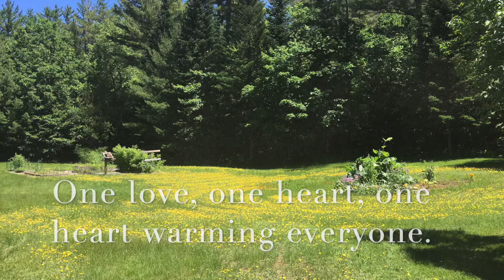Children's Message May 31 2020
We can encounter God anywhere. In nature, in buildings, in our selves, in other people. And we all all one creation, dependent upon the one sun and our God.

Children's Message for May 31, 2020. West Parish Congregational Church, United Church of Christ. Bethel, Maine.
Patricia Boyle-Wight, CE Coordinator for Youth and Family Ministries

Included in this video is a rendition of Raffi's children's song, "One Light, One Sun," sung and accompanied by Patricia Boyle-Wight.